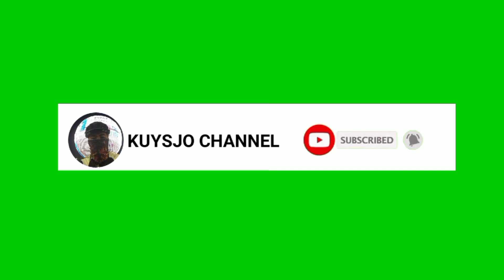ANG SOLID NG MGA CLASSIC BIKES DITO!!!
4 MR TRADING JAPAN SURPLUS
240 Ramos Compound, Brgy. Tandang Sora, Tandang Sora Ave. Quezon City, Quezon City, Philippines

SALAMAT SA SOLID NA SUPORTA NYO SA ATING YOU TUBE CHANNEL WAG PO KAYO MAGSASAWANG MANUOD NG MGA VIDEOS NATIN. GOD BLESS US ALL